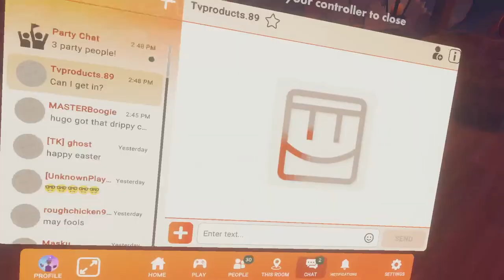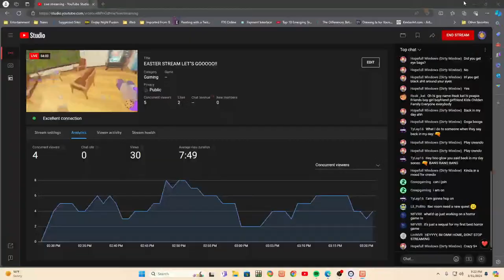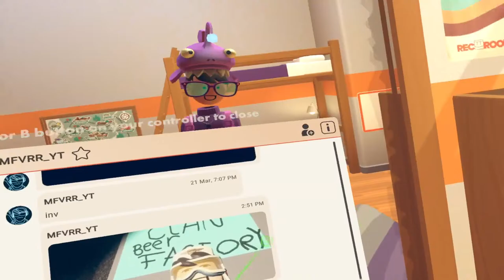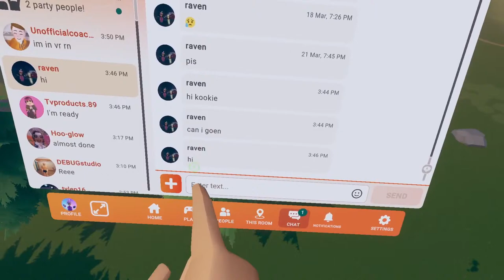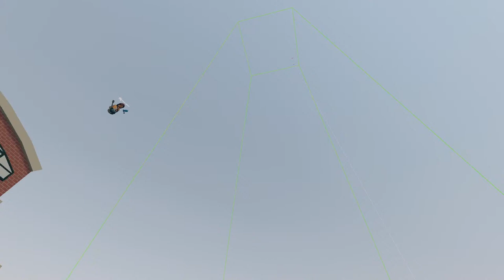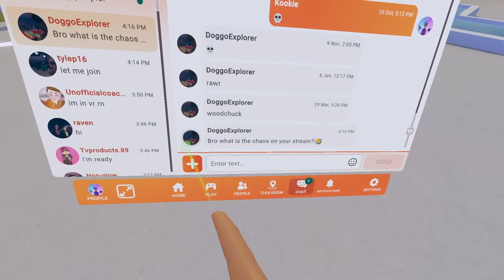EASTER STREAM LET"S GOOOOO!!